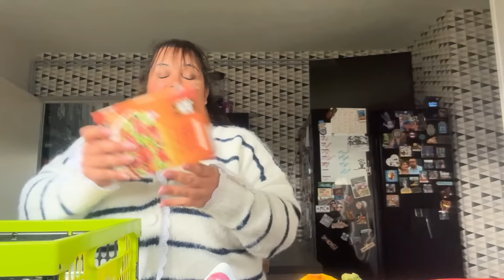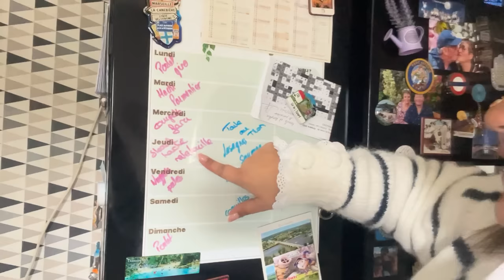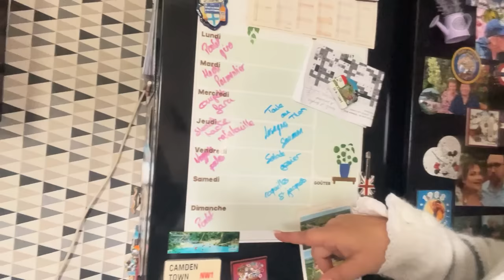🎥VLOG: Coiffeur, Retour de Courses, Haul Mode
☁️ VU DANS LA VIDÉO :

✨ CODES PROMO :

👗SHEIN:
-15% des 29€ d’achats ou bien -20% des 69€ avec le code Berebeaute
Code parrainage FRIEND1091554 a inscrite Lots de votre inscription
-50% sur tout le site avec le code BERE50